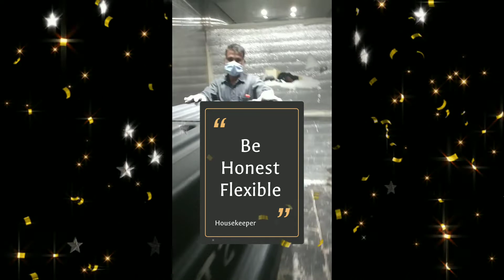I talked to the Garbage Collector | Hardworking and trustworthy at work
I talked to Garbage Collector | Hardworking and trustworthy at work @Youtube

I hope you can help me reach 1k Subscribers 💯✌and I can get that by helping me. now I am very grateful to all of you. Thank you very much. Happy Ramadan to all Muslim Community ☪️ 👊✌